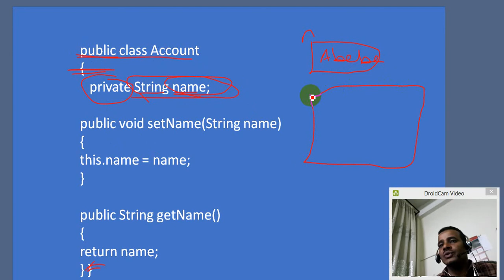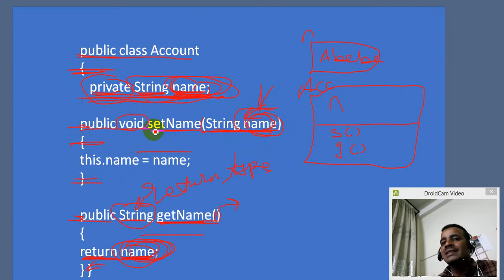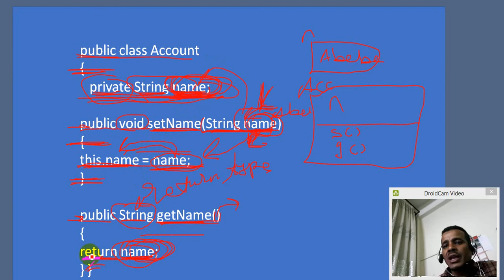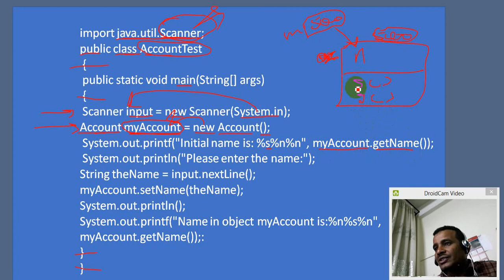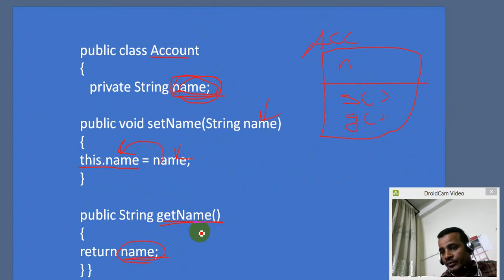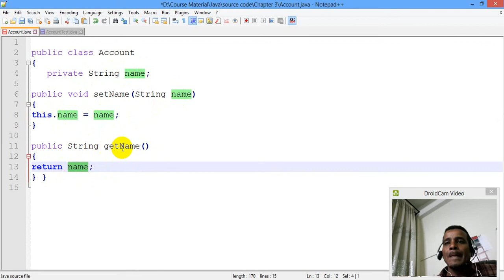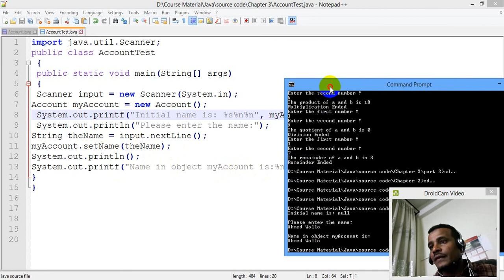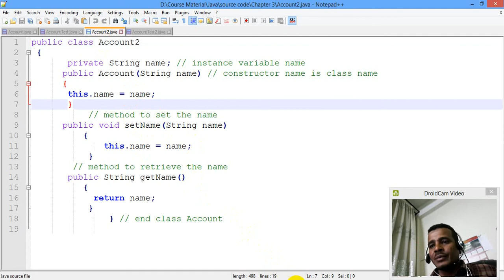Lecture 11: Java set and get method Continued Programming Tutorial in Amharic | በአማርኛ